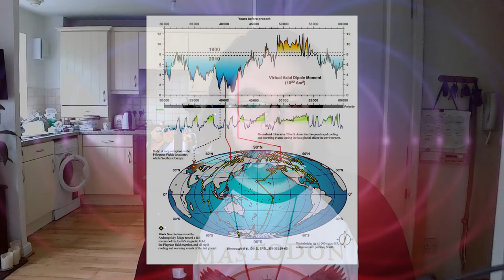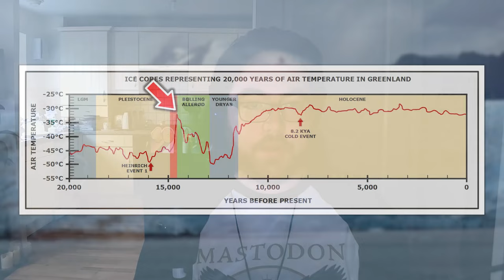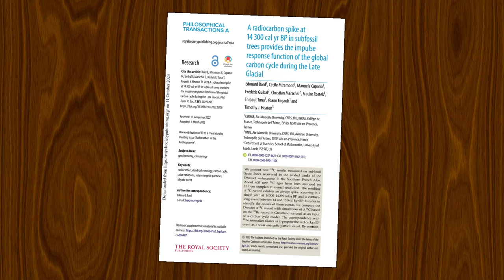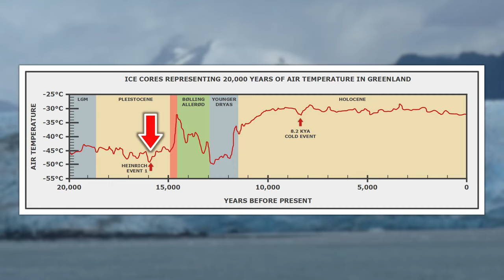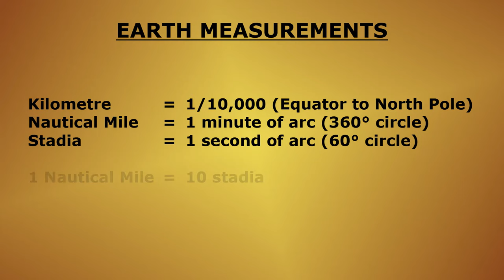#12 Atlantis: The Kukulkan Alignments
Apocalypse: Atlantis Episode 12:
Some updates to the timeline, new evidence for ancient solar cooling and some new nodes to add to our ancient observatory network

00:00 Intro
00:33 Timeline Correction (Mousterian Pluvial)
04:24 Solar Weather 14,300 Years Ago
07:37 The Kukulkan Alignments in the Americas

A radiocarbon spike at 14 300 cal yr BP in subfossil trees provides the impulse response function of the global carbon cycle during the Late Glacial

Images:

Mousterian Tools - Gary Todd

Coronal Mass Ejection - European Space Agency